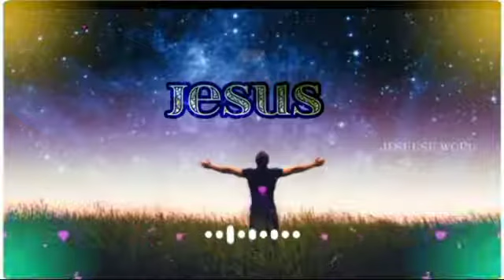Jesus WhatsApp Status